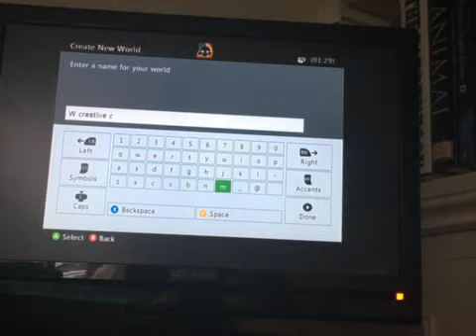finding two ship wrecks on creative. Adventures on creative ep.1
W finds two ship wrecks that lead him to one spot...